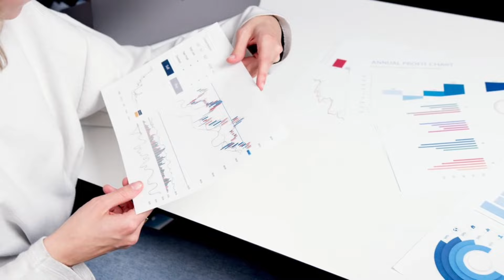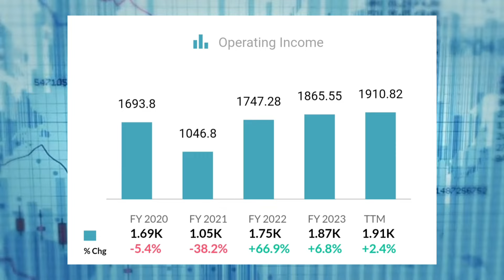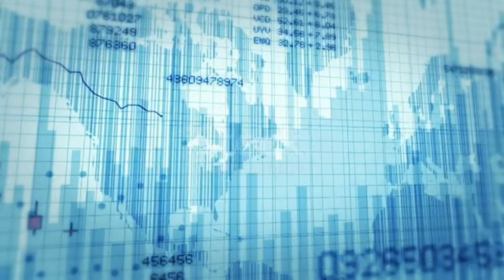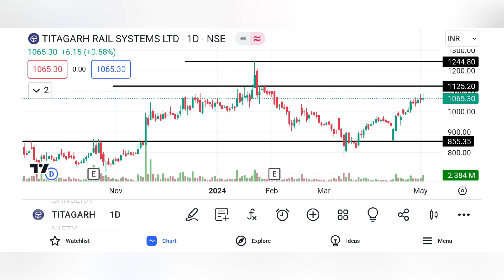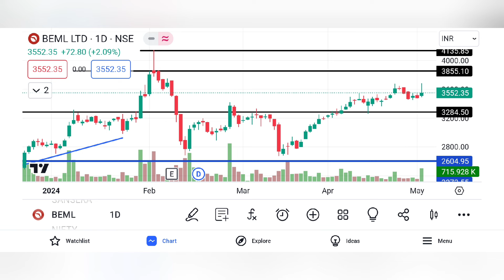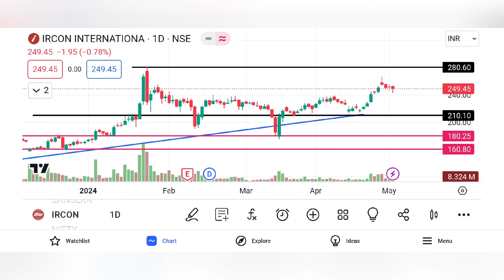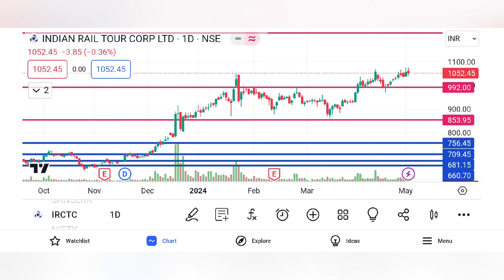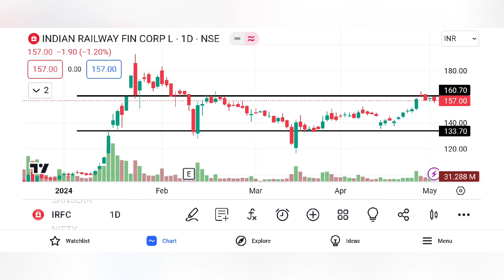Investing in the Future: Best Railway Stocks to Buy Today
Description:
In this exclusive video, we delve into the world of Railway stocks and the potential they hold in the run-up to Election 2024, as discussed by none other than Prime Minister Narendra Modi. With the government's focus on bolstering infrastructure development across the nation, investing in these key sectors could offer lucrative opportunities for growth-minded investors.

Join us as we analyze Mr. Modi's insights and present the top Railways stocks poised for significant gains.

Discover which stocks made the cut and learn why they stand out in today's dynamic market landscape. Whether you're a seasoned investor seeking to capitalize on emerging trends or a newcomer looking to build a robust portfolio, this video provides valuable insights to help you make informed investment decisions.

Don't miss out on this timely discussion on the best Railway stocks to invest in 2024.

This video is based over both fundamental and technical analysis you can majorly choose any of them for this video.

We have  small cap Today I am here to analyse best QUALITY STOCKS with very high financial strength and having the target of high revenue in front of all of you that can possibly give you the very best returns and have potential to give more MULTIBAGGER returns as well and protect your capital for very long term and having dividend yield involving the small cap to make your wealth and you become wealthy.

This stock is growing very rapidly.
It has very good financial results (annual) as well as quarterly stock is growing in terms of revenue profit sales EBITDA and have good cash flow management and good maintenance in balance sheet and having good shareholding management.

stock names are - CONCOR LTD, TITAGARH RAIL SYSTEMS,  BEML LTD, IRCON LTD, IRCTC LTD, IRFC.

every link is in the box 🎁 you can check and get connected.
Keywords.
share market basics for beginnners
how to pick stocks to buy
stock market investing
business news
railway stocks india
how to pick stocks to invest in
indian railway stocks
irfc share
stocks to buy today
ircon share
irfc share target today
railway privatization latest news
small cap stocks
52 week low stocks to buy today